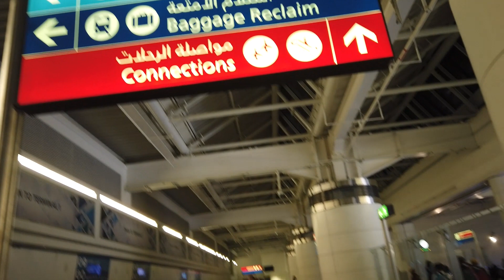FINALLY ARRIVING IN DUBAI UNITED ARAB EMIRATES|FUN AT IBIS HOTEL DEIRA CITY CENTRE CREEKSIDE